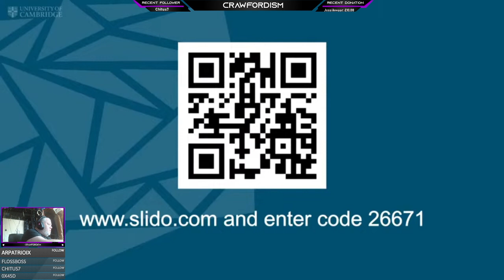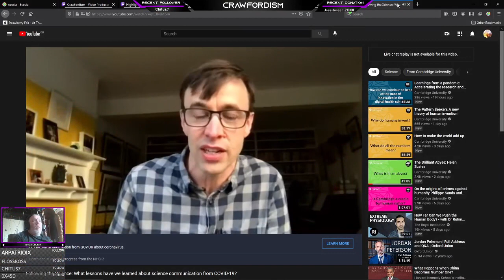Following the Science: What Lessons Have We Learned About Science Communication from COVID-19?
Hopefully we learned a lot because FB was full of fucking nutters (Youtube wasn't much better) -- Watch live